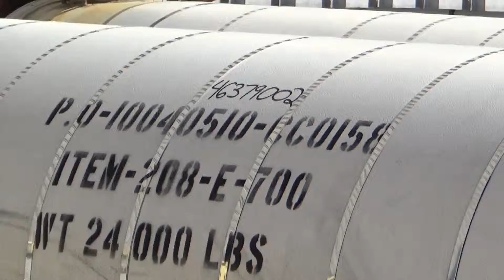Unused Shell and Tube Heat Exchanger - stock # 46379002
Unused Shell and Tube Heat Exchanger, Horizontal, 36" x 240", AET, 200 psig at -20/350degree F, Exchanger Industries, 2008, S/N 07-2878, U-Stamped, Tubes: 316L Stainless Steel, bundle weight 10,800 pounds (per data sheet), 250 psig/FV at 350/-20 degree F, Shell: SA516-70N, 200 psig at 350/-20 degree F, 2083 sq.ft., total dry weight 23280 pounds (per data sheet).